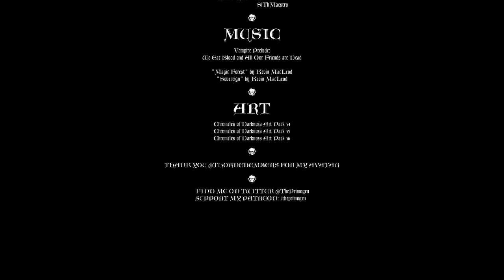Changeling: the Lost - Seemings & Courts (Lore)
This episode we cram all the basic seemings and courts into one episode. We talk about Beasts, Darklings, Elementals, Fairest, Ogres and Wizened, as well as the four seasonal courts and their purpose.

Writing this reminded me why I decided to take things at their own pace, apologies for the brief info on everything.

YouTube doesn't allow annotations anymore, but I'll make a pinned post with any corrections.

Don't forget to tune in to the Onyx Path twitch stream October 3rd, 4 PM EDT to watch my Changeling: the Lost stream!